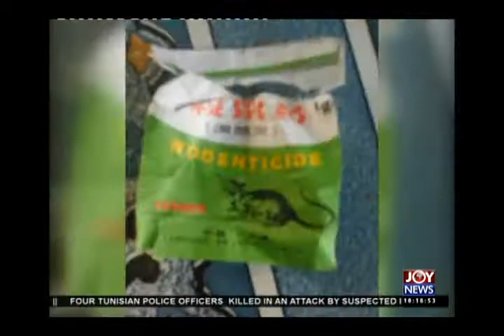Five persons poisoned to death - News Desk (19-02-15)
Five persons poisoned to death